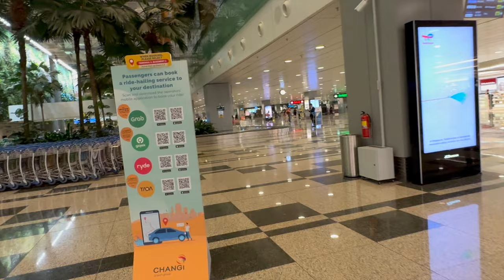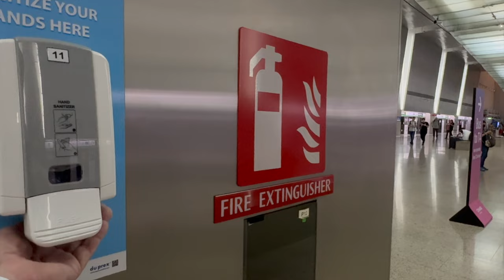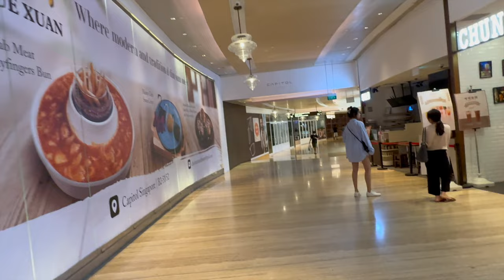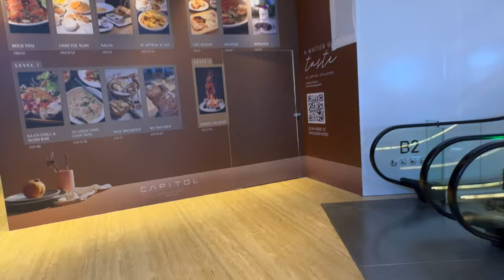Arriving at Changi Terminal 3 and Taking the MRT to City Hall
Changi Airport's Terminal 3, one of the four terminals in Singapore’s renowned airport, serves as a gateway to the city-state, offering a seamless blend of luxury, efficiency, and world-class facilities. Upon arrival, travellers are greeted with a modern airport experience that embodies Singapore's reputation for excellence. For visitors heading to City Hall, located in the heart of Singapore, the Mass Rapid Transit (MRT) system provides a fast, convenient, and affordable means of transportation.

Arrival at Changi Terminal 3
Stepping into Changi Terminal 3, travellers are immediately struck by the spacious and contemporary design, featuring high ceilings, abundant natural light, and lush indoor gardens.

After clearing immigration, the baggage claim area is easily accessible, with clear signs guiding travellers through the terminal. As luggage is collected, visitors can take advantage of the many amenities within the terminal, including dining options, duty-free shopping, and lounges. Whether it’s grabbing a quick snack, enjoying a cup of Singaporean kopi (coffee), or simply relaxing, the terminal caters to various needs.

Navigating to the MRT Station
Getting from Terminal 3 to the Changi Airport MRT station is straightforward, thanks to excellent signage throughout the terminal. The MRT station is located on the basement level, accessible by escalators or elevators, making it convenient for travellers with luggage. From Terminal 3, it is just a short walk to reach the station, which also serves Terminals 1 and 2 via a free Skytrain service.

The MRT Journey to City Hall
To get to City Hall, travellers will start their journey on the East-West Line, one of Singapore’s major MRT routes. From Changi Airport station, passengers board the train bound for Tanah Merah, which is just two stops away. At Tanah Merah, an interchange is required to transfer to another East-West Line train heading towards the city center. The transfer process is easy and well-marked, with signs indicating the correct platform for the train to City Hall.

The ride from Tanah Merah to City Hall typically takes around 25 to 30 minutes, with the entire journey from Changi Airport lasting about 40 to 45 minutes. Along the way, the MRT travels through a mix of suburban neighbourhoods and more developed urban areas, gradually showcasing the city-state’s modern infrastructure. The trains are air-conditioned, providing a comfortable environment, and the ride is smooth, allowing travellers to relax or take in the views outside.

The MRT system is well-known for its efficiency, cleanliness, and reliability. Trains run frequently, making it convenient to travel at any time of the day. Announcements are made in English, the official language of the MRT, ensuring that travellers can follow the stops and directions easily.

Arriving at City Hall
City Hall MRT station is strategically located in the downtown area, surrounded by significant landmarks and attractions. Upon arrival, travellers will find themselves in close proximity to iconic sites such as the National Gallery Singapore, St. Andrew’s Cathedral, and the historic Raffles Hotel. The station is directly connected to major shopping malls like Raffles City Shopping Centre and CityLink Mall, which offer a variety of retail and dining options.

City Hall’s central location makes it an ideal starting point for exploring Singapore’s diverse cultural and historical attractions. From here, the Marina Bay area, Clarke Quay, and the Civic District are all within walking distance. The well-planned MRT network allows for further travel to other parts of the city, making it easy for visitors to continue their journey.

Conclusion
Arriving at Changi Terminal 3 and taking the MRT to City Hall offers travellers an efficient, affordable, and pleasant introduction to Singapore. The experience reflects the city-state's commitment to providing a high standard of service and infrastructure, from the world-class amenities at the airport to the well-integrated public transportation system. As travellers step out of City Hall MRT station, they are immediately immersed in the vibrancy of Singapore's downtown area, ready to explore its many attractions. The journey from Changi Terminal 3 to City Hall, though straightforward, encapsulates the essence of Singapore’s modernity, convenience, and hospitality.